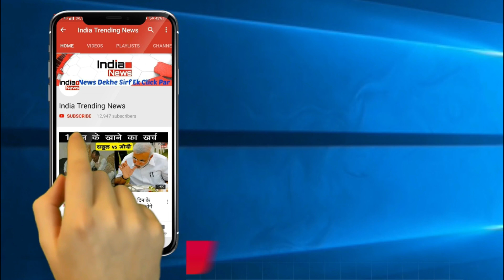PM Modi Takes Back MFN Status Of Pakistan | मोदी ने पाकिस्तान से वापस लिया MFN दर्जा !!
India Trending News (ITN) : PM Modi Takes Back MNF Status Of Pakistan.